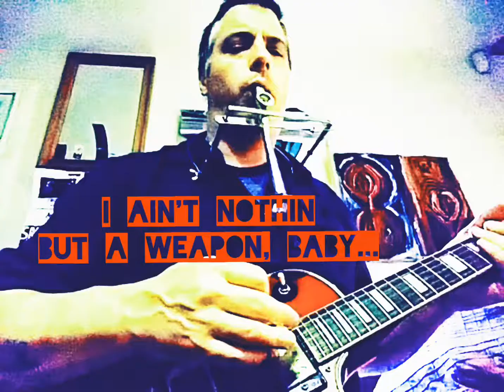I Ain't Nothin' but a Weapon, Baby...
I Ain't nothin but a bullet flying at your head
I Ain't nothin but an arrow high, flying thru the sky to make sure that you are dead.
I Ain't nothin' but a weapon baby, I ain't nothin But a knife sticking in your guts
I Ain't nothin but a goddamn fucking dog
Rolling round cos you drive me nuts...

I Ain't nothin but a goddamn Motherfucker comin at you...(more cursing and swearing)